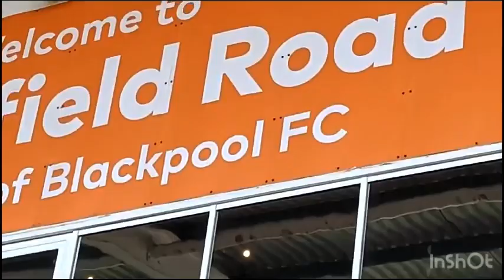Blackpool vs Exeter city match vlog! LAST MINUTE LIMBS 🍊🍊🍊UTMP!blackpoolfc late drama